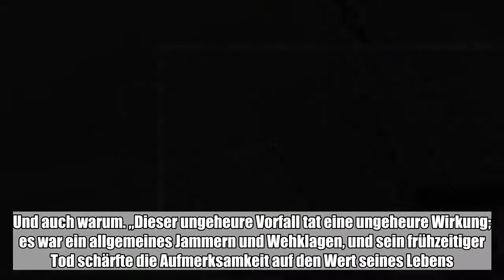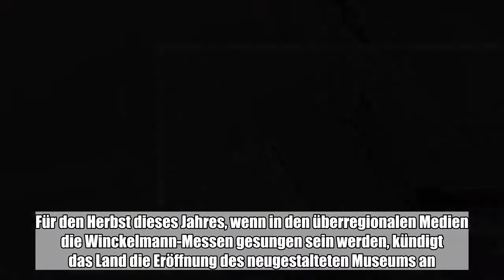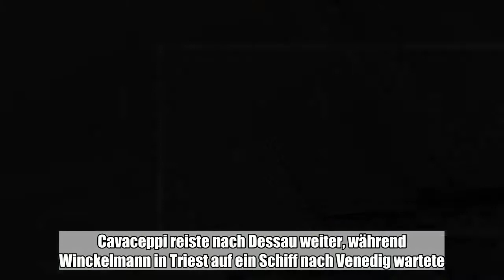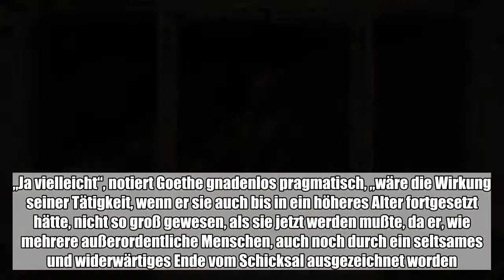Wie ein Donnerschlag bei klarem Himmel. So erlebte es Goethe im Sommer 1768. So schrieb er es auf. N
Wie ein Donnerschlag bei klarem Himmel. So erlebte es Goethe im Sommer 1768. So schrieb er es auf. Noch 40 Jahre nach dem Ereignis kann er Zeit und Ort angeben, an dem ihn als Student in Leipzig die Nachricht erreichte, dass Johann Joachim Winckelmann (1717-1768), der berühmteste europäische Altertumskundler und Kunstschriftsteller seiner Zeit, in Triest ermordet worden ...:

 Wie ein Donnerschlag bei klarem Himmel. So erlebte es Goethe im Sommer 1768. So schrieb er es auf. Noch 40 Jahre nach dem Ereignis kann er Zeit und Ort angeben, an dem ihn als Student in Leipzig die Nachricht erreichte, dass Johann Joachim Winckelmann (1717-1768), der berühmteste europäische Altertumskundler und Kunstschriftsteller seiner Zeit, in Triest ermordet worden war.Goethe, so berichtet er in „Dichtung und Wahrheit“, stand im Hof der Leipziger Pleißenburg, an deren Stelle sich heute das Neue Rathaus erhebt. Der 18-Jährige war unterwegs zum Zeichenunterricht bei Adam Friedrich Oeser, zu dessen Schülern einst auch Winckelmann gehörte. Diesmal fiel der Unterricht aus. Oeser sei nicht zu sprechen, erfuhr Goethe von einem Mitschüler. Und auch warum. „Dieser ungeheure Vorfall tat eine ungeheure Wirkung; es war ein allgemeines Jammern und Wehklagen, und sein frühzeitiger Tod schärfte die Aufmerksamkeit auf den Wert seines Lebens.“ Tod von Winckelmann: Das Land flaggt halbmastBeides hält bis heute an: Die Aufmerksamkeit gegenüber Winckelmanns Werk und Wirken und das Wehklagen über seinen grausamen Tod. Letzteres so sehr, dass an diesem Freitag, an dem sich die Ermordung des Gelehrten zum 250. Mal jährt, die Fahnen vor der Staatskanzlei in Magdeburg auf Halbmast gesenkt werden. Damit, teilt Kulturminister Rainer Robra mit, verneige sich Sachsen-Anhalt vor der Lebensleistung des Mannes, der als Bahnbrecher der europäischen Klassik bezeichnet werden darf.Eine solche Geste der staatlichen Anerkennung hat es hierzulande zu kulturellen Gedenkanlässen noch nie gegeben. Weder für Luther noch Bismarck oder Nietzsche. Man darf gespannt sein, wem erinnerungs-politisch diese Ehre noch einmal zu Teil wird. Oder darüber spotten, ob das Magdeburger Halbmastflaggen nicht vielmehr dem Umstand gilt, dass das Winckelmann-Museum in Stendal, wo der Gelehrte 1717 als Schustersohn geboren wurde, weder zu den großen Feiern zum 300. Geburtstag im vergangenen Jahr noch zur jetzigen 250. Wiederkehr des Todestages fertiggestellt wurde. Für den Herbst dieses Jahres, wenn in den überregionalen Medien die Winckelmann-Messen gesungen sein werden, kündigt das Land die Eröffnung des neugestalteten Museums an. Noch vor zwei Jahren stand Sachsen-Anhalt früher auf, heute feiert es länger.Stellenwert Winckelmann für die kulturell-politische Elite enormDer Anlass rechtfertigt vieles. Es ist kaum zu überschätzen, welchen Stellenwert Winckelmann für die kulturell-politische Elite hatte. Mit seiner Orientierung auf die griechische Antike lieferte der Schriftsteller nicht nur ein ausgefeiltes Kunst-, sondern ein freiheitlich beseeltes Lebens-, Herrschafts- und Denkkonzept, eine Art Super-Theorie, die - wie die neue Pädagogik der Zeit - in den Aufbruchsjahren nach dem Ende des Siebenjährigen Krieges auf offene Ohren stieß. © by WhatsBroadcastFranz von Anhalt-Dessau, der Schöpfer des Gartenreiches, gehörte zu den Musterschülern des Mannes, der die Altertümer in Rom verwaltete. Im Schlafzim